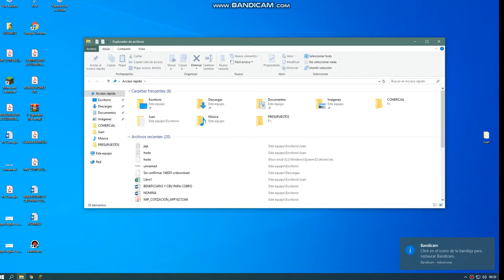relow-gamejolt easter egg